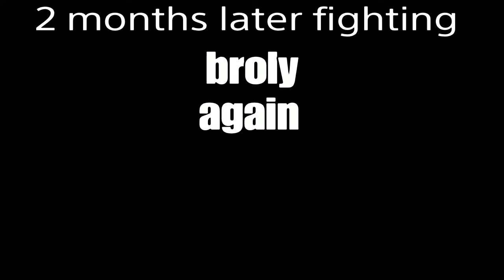Dbx2 ep7 s1 brolys returns and seeing a old friend